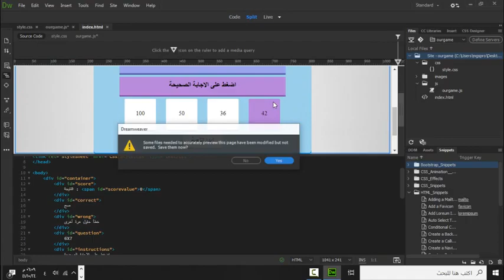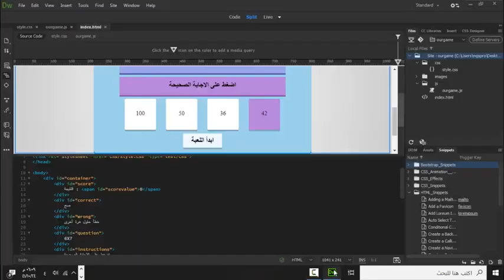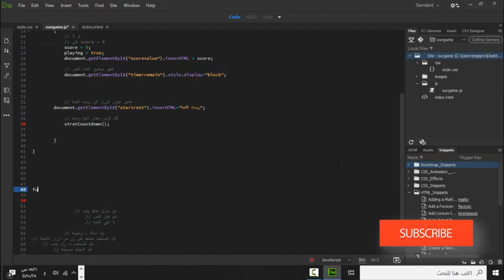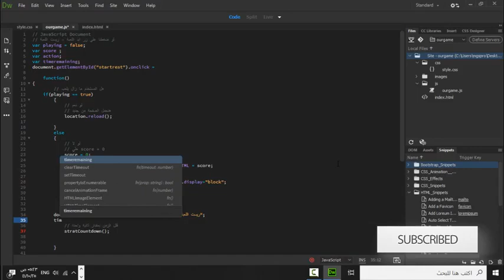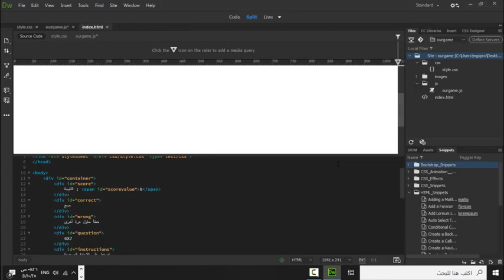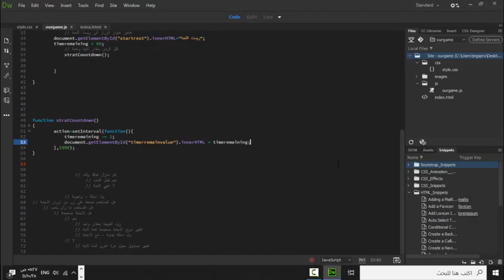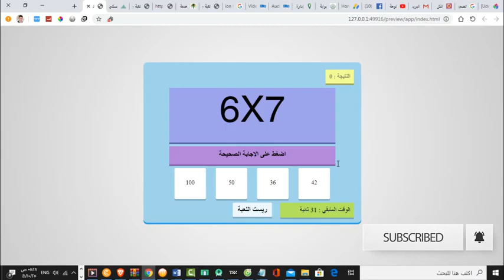ورشة عمل / html css3 javascript # 14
سنبدا في هذا الجزء بناء التيمر -
والكونت داون
باستخدام دالة
setintervale